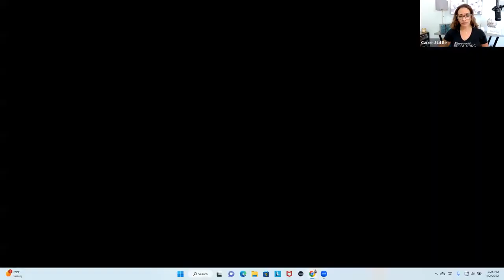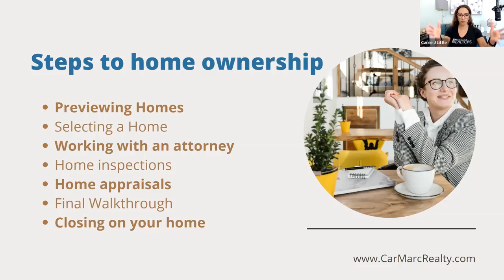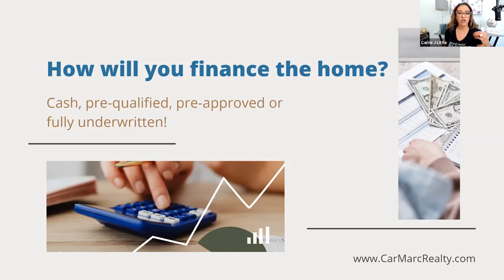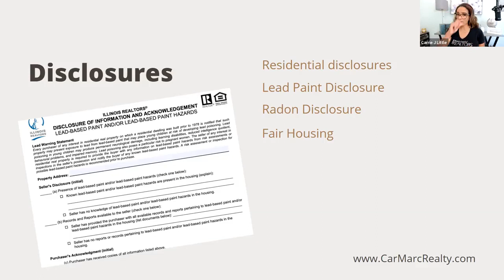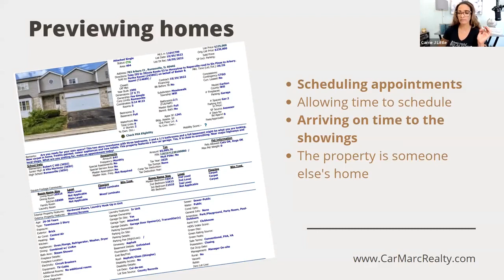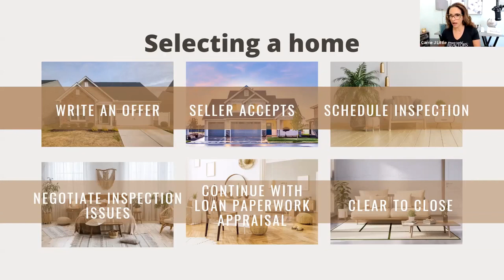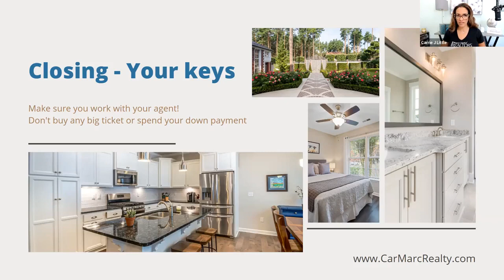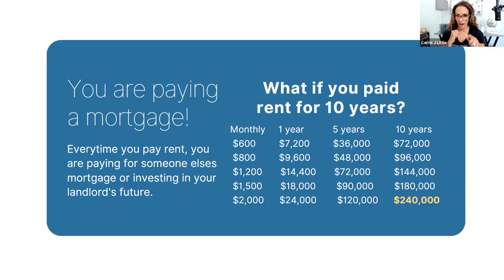Wanna Buy a house?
Stop investing in some one else's future.  Invest in your own home.  Reach out to our office today.
Carrie J. Little
Designated Managing Broker
Illinois REALTOR
Florida REALTOR